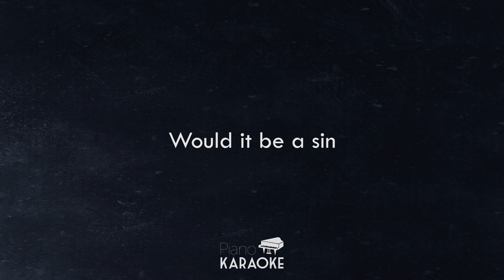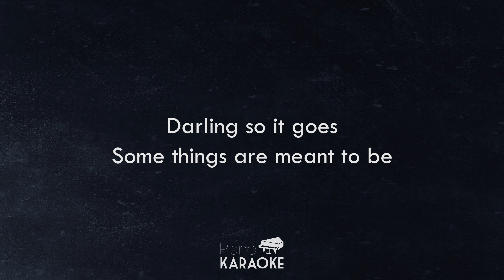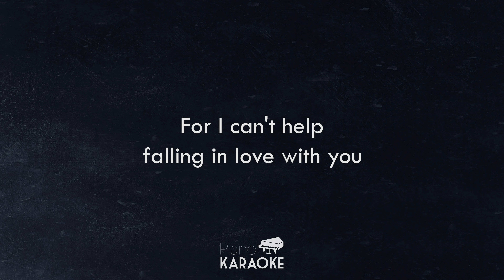Crazy Rich Asians - Can’t Help Falling In Love - Karaoke Sing Along - Kina Grannis (Original Key)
Karaoke piano instrumental of "Can’t Help Falling In Love" by Kina Grannis taken from the wedding scene in Crazy Rich Asians. This version is in the same key as the original (C), at a nice slow tempo so that you can really sing every melody with all your heart!

If you like this piano karaoke cover, we'd really appreciate a thumbs-up on this video!

Piano arrangement by Duncan La Barre